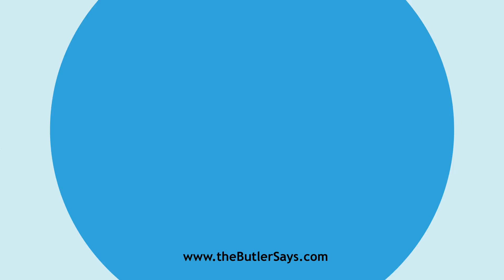Learn how to say this word: "Choregraphical"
This is the definition of "Choregraphical":
a.  Pertaining to choregraphy.